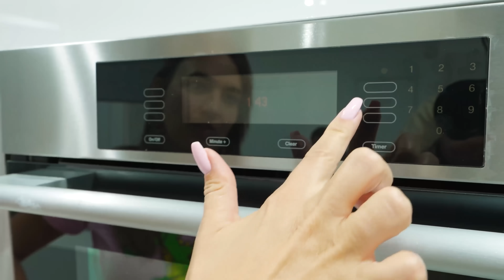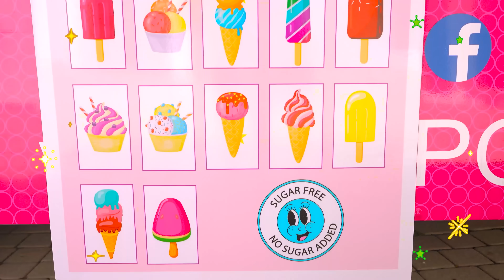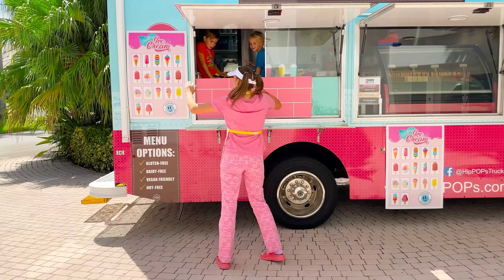व्लाद और निकी फ्रोजन टॉय चैलेंज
क्रिस और मॉम खिलौनों को बर्फ में जमाकर एक साथ खेलते हैं।

00:00 व्लाद और निकी फ्रोजन टॉय चैलेंज
05:21 क्रिस और निकी मॉम के आइसक्रीम ट्रक को एक्सप्लोर करते हैं